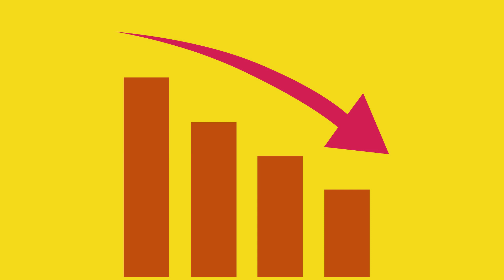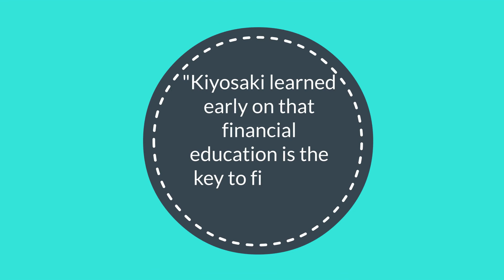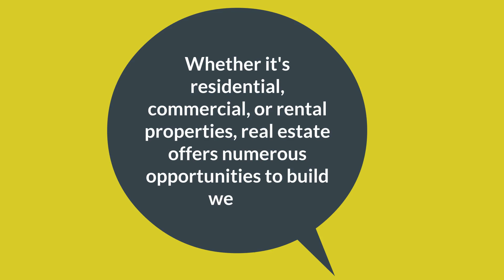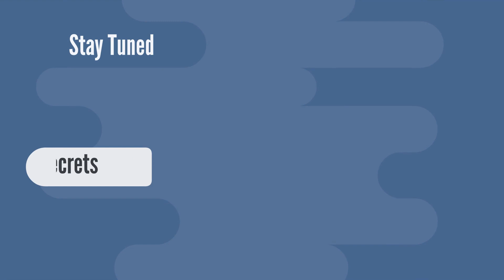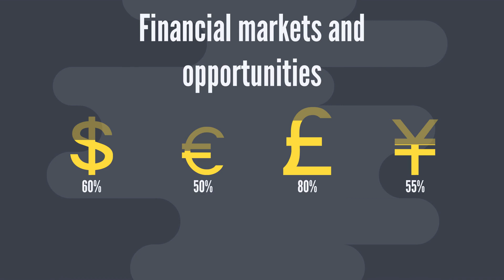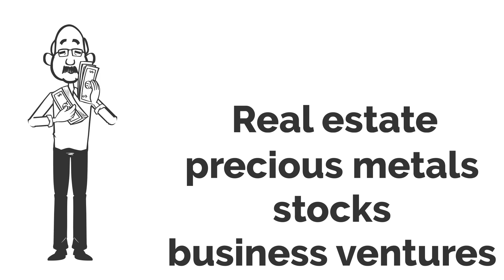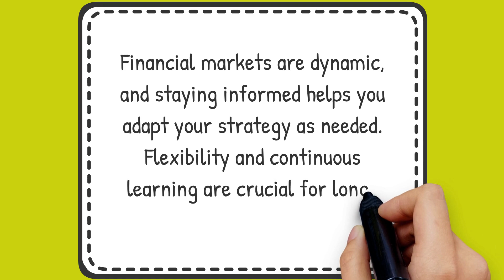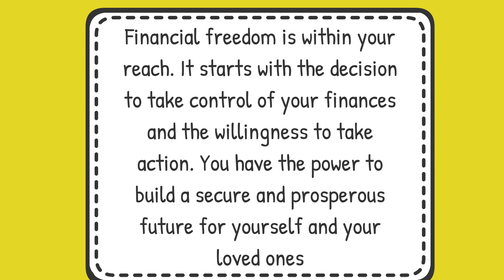Why Keeping Cash in the Bank Is a Bad Idea: 4 Safer Assets to Secure Your Wealth | Robert Kiyosaki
In this video, we delve into why financial expert Robert Kiyosaki advises against keeping cash in the bank and explore four alternative assets that are safer and better for securing your wealth. Discover the hidden risks of traditional banking and learn about smarter investment options to protect your financial future.

🔑 Key Points Covered:

The drawbacks of keeping cash in the bank.
Four assets that offer better security and growth potential.
Robert Kiyosaki's insights on building and preserving wealth.
📈 Why You Should Watch:

Understand the pitfalls of relying solely on cash.
Learn about diversified investment strategies.
Gain expert advice from renowned financial educator Robert Kiyosaki.
💬 Join the Conversation:
Share your thoughts and experiences with investing in the comments below.